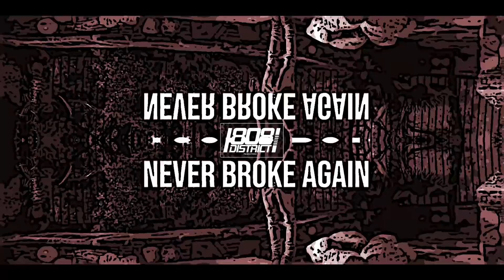Jay Critch Type Beat - "Marksman" | Lil Wayne Type Beat | NBA Youngboy Type Beat 2019